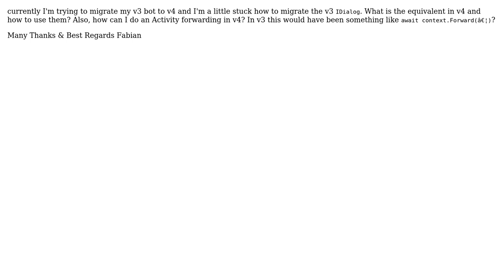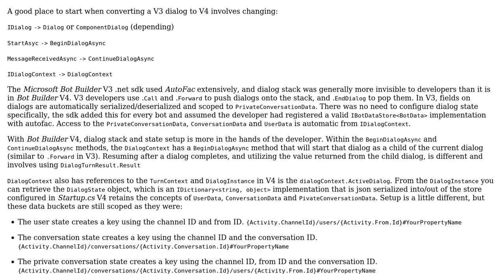Botframework Dialog migration v3 to v4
With thanks & praise to God, and with thanks to the many people who have made this project possible! | Content (except music & images) licensed under CC BY-SA | Music | Images & others | With thanks to user F. Schwarz user Eric Dahlvang and the Stack Exchange Network Trademarks are property of their respective owners. You are responsible for your own actions.